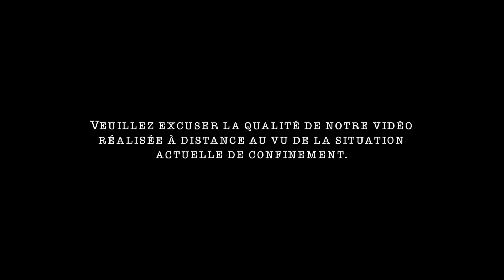دروس رمضانية 3 الجزء الثاني - الأستاذ محمد قجاج البرنوسي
PARTIE 02

الأستاذ محمد قجاج البرنوسي - عضو المجلس الأوربي للعلماء المغاربة
Cheik Mohamed Kajjaj - Membre du Conseil Européen des Savants Marocains

😁👍💯 ! شارك ، مثل وفوق كل اشتراك